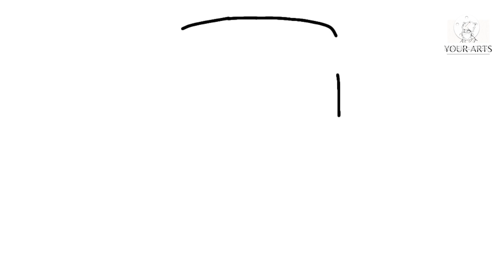How to draw anonymous mask | easy | step by step | Your Arts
Welcome to the Your Arts channel.